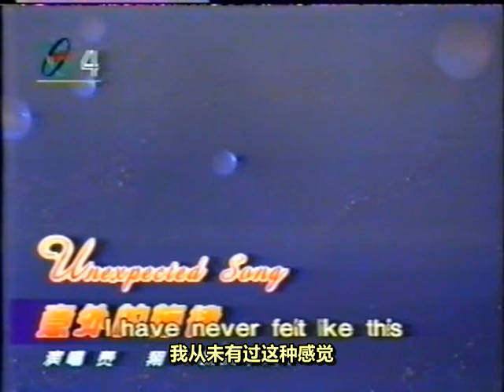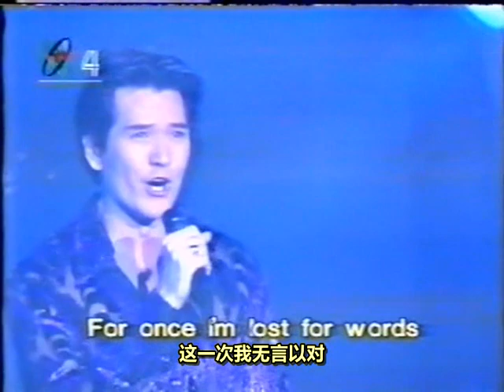费翔(Fei Xiang)Kris Phillips - Unexpected Song 中英字幕